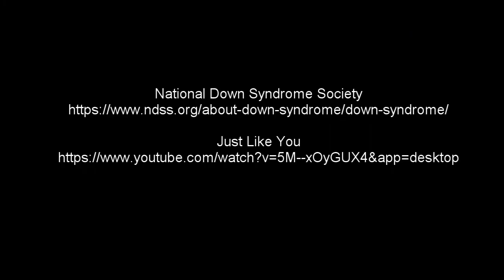Down Syndrome Awareness Month October 2018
October is Down Syndrome Awareness Month

NOTICE:  Just Like You Films are subject to copyright owned by Just Like You, Inc., a 501(c)3 nonprofit organization. Any reproduction or republication of all or part of any Just Like You Films is expressly prohibited, unless JLY Inc. has explicitly granted its prior written consent All other rights reserved.  The names, trademarks, service marks and logos of JLY Films or the sponsors appearing in this film may not be used in any advertising or publicity, or otherwise to indicate sponsorship or affiliation with any product or service, without prior express written permission from JLY Films and the film sponsors.  Neither JLY Films, nor any party involved in creating, producing or delivering information and material via JLY Films, shall be liable for any direct, incidental, consequential, indirect, or punitive damages arising out of access to, use of or inability to use this film, or any errors or omissions in the content thereof.

JUST LIKE YOU -- DOWN SYNDROME - explores the life, hopes, challenges and dreams of three kids living with Down syndrome. Elyssa, Rachel and Sam share personal stories to help viewers better understand their condition and why they wish to be treated just like you. Each of our stars has their own talents, characteristics, strengths and challenges. Down syndrome is just one part of who they are and this film identifies how to handle and accommodate differences while celebrating the many similarities our friends with Down syndrome have with their peers.

We have translated the film into Spanish and we are currently working on Portuguese and Russian.

to learn more and purchase a DVD of the film. and share your feedback!